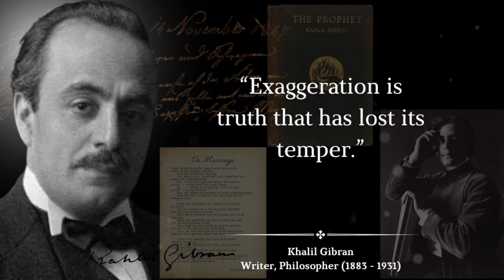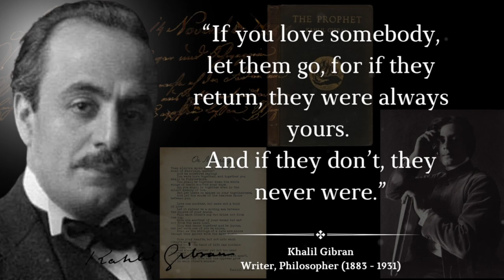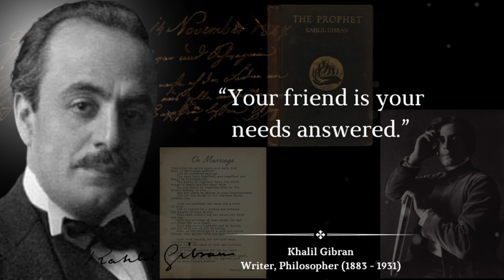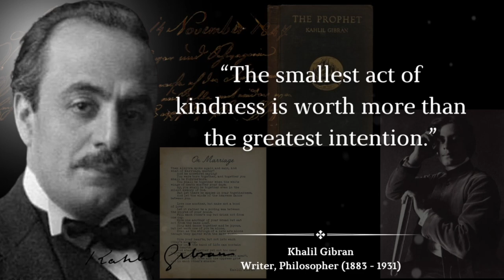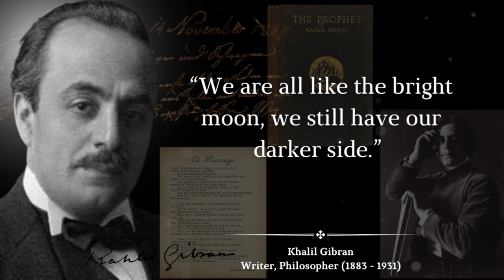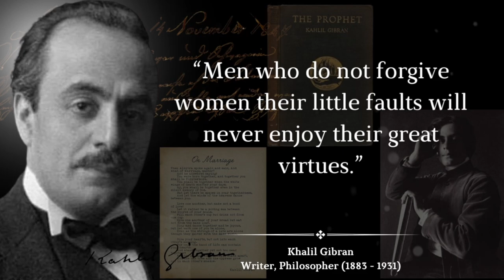Knowing This CHANGED MY LIFE | Khalil Gibran Quotes.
Khalil Gibran, whose name is also spelled Jibran, Jibran, Khalil, and Jubrn in Arabic, Khalil Jubrn was a Lebanese-American philosopher who also wrote novels, poems, and artwork. He was born in Bsharr, Lebanon, on January 6, 1883, and he passed away in New York City on April 10, 1931.

The Bible, Friedrich Nietzsche, and William Blake were influences on Gibran's literary and creative works, which have a strongly romantic outlook. Themes like love, nature, and a longing for one's birthplace are addressed throughout his writings in both languages. They are full of lyrical outpourings and demonstrate Gibran's profoundly religious and mystic character.

The main Arabic works by Gibran include: Aris al-Murj (1910; "The Nymphs of the Valley"), Damah wa Ibtismah (1914; "A Tear and a Smile"), Spirits Rebellious (1920); The Broken Wings (1922); Al-Awif (1923; "The Storms"), and The Procession (1923); all of which are poems. The Madman (1918), The Forerunner (1920), The Prophet (1923; movie 2014), Sand and Foam (1926), and Jesus, the Son of Man are some of his best works in English (1928).